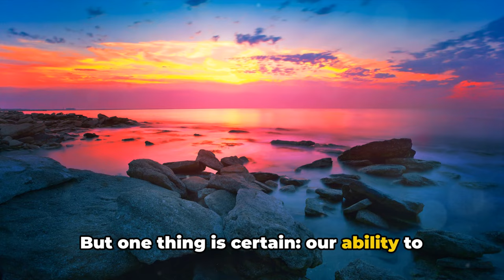The Hidden Danger Beneath Yellowstone: The Supervolcano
Yellowstone Supervolcano: America's Greatest Threat?

Delve into the chilling realities of a potential Yellowstone supervolcano eruption with our latest video. Explore the catastrophic consequences of such an event, from widespread devastation to long-term impacts on everyday life for Americans. Join us as we uncover the hidden dangers lurking beneath the surface of Yellowstone National Park and contemplate the daunting question: will America survive?